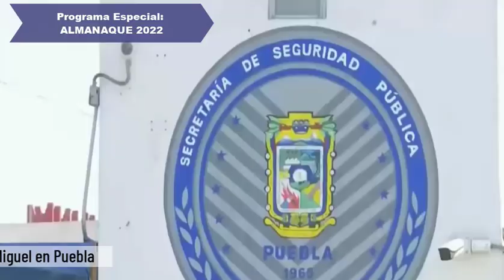🗓️Almanaque2022 de @EnfoqueNoticias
Recuerda con nosotros los hechos más importantes que sucedieron en Enero2022